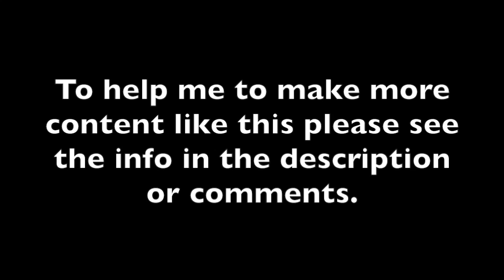Who Is Aaron Hill? | Introduction To BN Music Forum